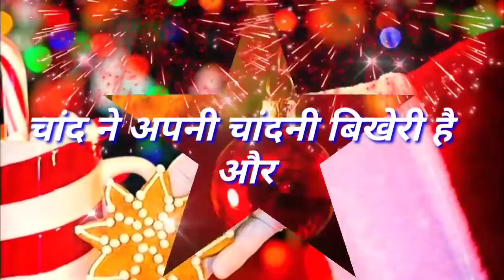Christmas day ki hardik shubhkamnaen Sabhi bhai bahanon 25/12/2021